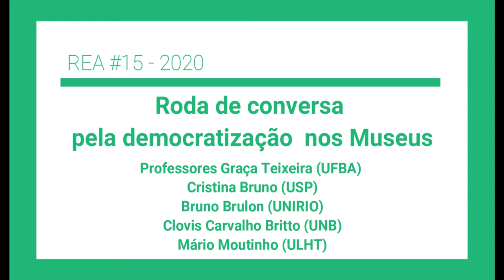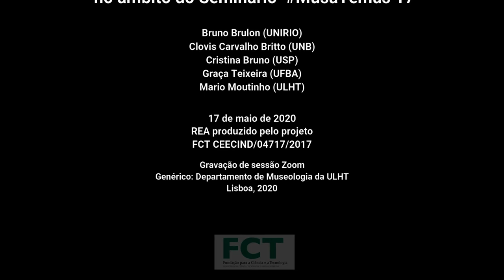15 REA-Sociomuseologia-15. Roda de Conversa pela Democratização nos museus,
REA-Sociomuseologia-15. Roda de Conversa pela Democratização nos museus, Graça Teixeira (UFBA), Cristina Bruno (USP), Bruno Brulon (UNIRIO), Clovis Carvalho Britto (UNB) e Mario Moutinho (ULHT)
Recurso Educacional Aberto (REA)
Os “REA – Teoria e Prática da Sociomuseologia” (REA-TPS) têm como principal fonte, gravações em vídeo as seguintes iniciativas.
Seminários “Musatemas” organizados pela Cátedra UNESCO “Educação, cidadania e diversidade cultural”,
Projeto FCT – CEECIND/04717/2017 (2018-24) “Educação, cidadania e diversidade cultural: teoria e prática da Sociomuseologia”,
Grupo de Estudos “Sociomuseologia+Paulo Feire”
Seminários realizados no âmbito do programa de Doutoramento em Museologia da Universidade Lusófona.